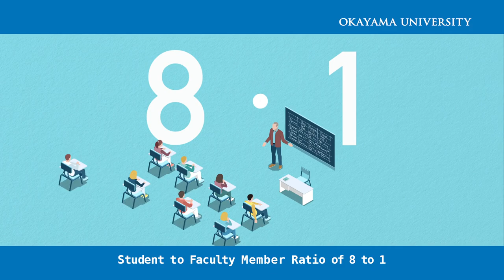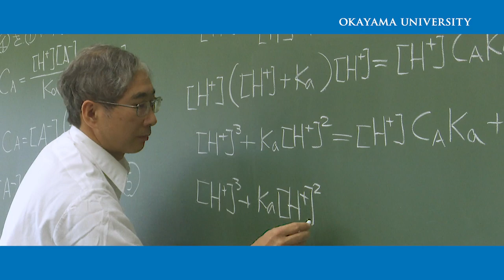Okayama University Image Movie 2020